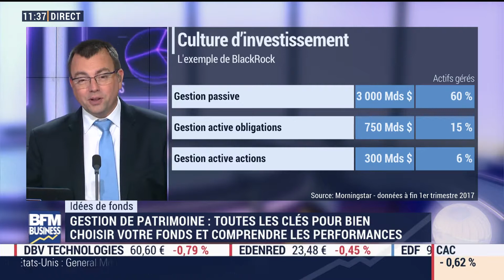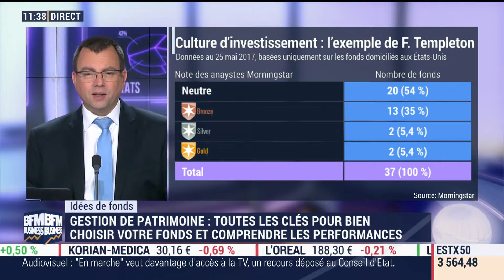Deux exemples de culture d’investissement : BlackRock et Franklin Templeton.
Les analystes Morningstar ont récemment revu leur appréciation sur ces deux sociétés, concernant l’alignement de leurs intérêts sur ceux des investisseurs.